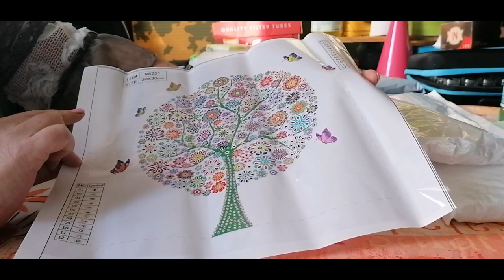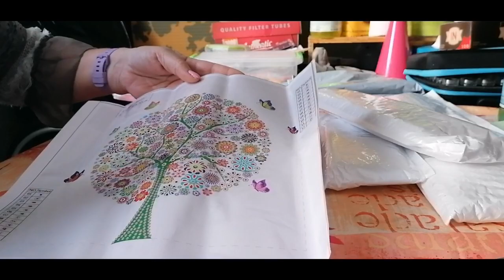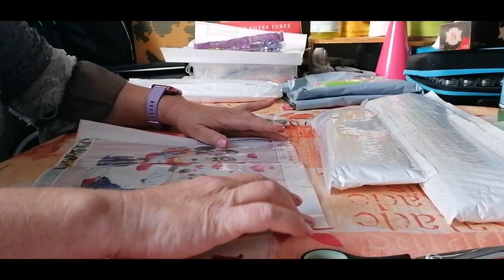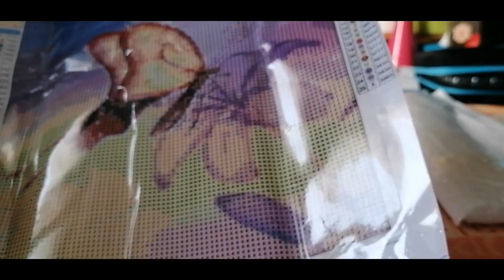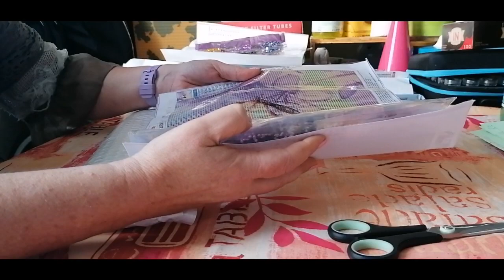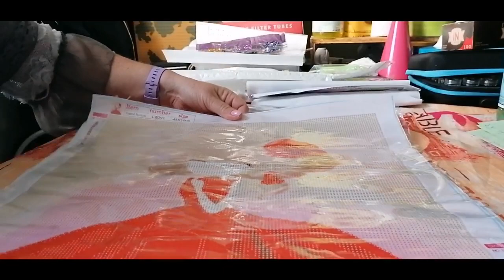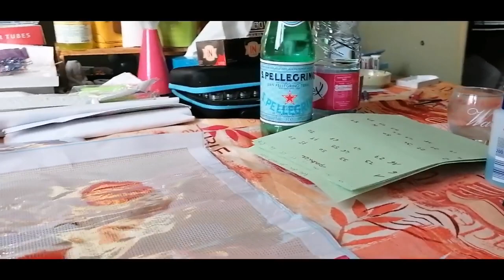DIAMONDPAINTING UNBOXING 29 collaboration avec GUDFEL 4 toiles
diamondpaintingdesandrine

Désolé je n'ai pas trouvé la référence de( la fille de dessin animé) comme il l'a prénomme

Mickey et Mini